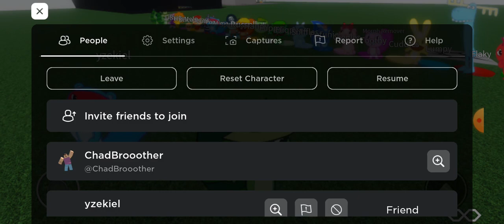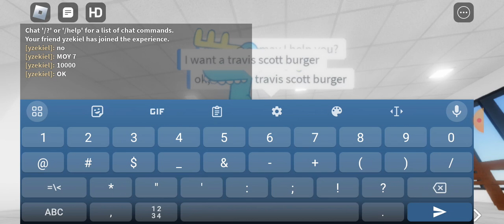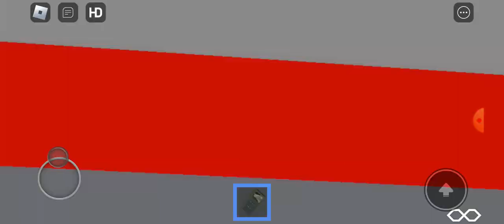December 3, 2023